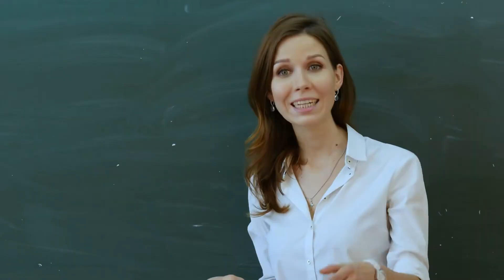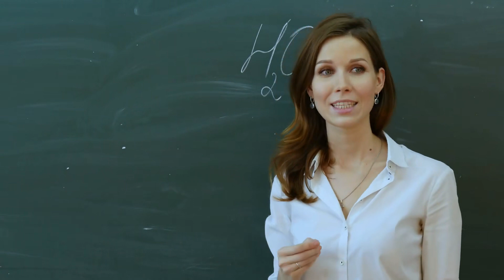[T1] Đại Đường Du Hiệp Ký Audio Truyện FuLL | Chương 1 - 5 | Lương Vũ Sinh Kiếm Hiệp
Truyện: ĐẠI ĐƯỜNG DU HIỆP KÝ Tập 1
Tác giả: Lương Vũ Sinh
Thể loại: Kiếm Hiệp